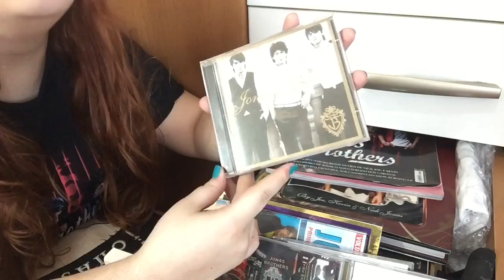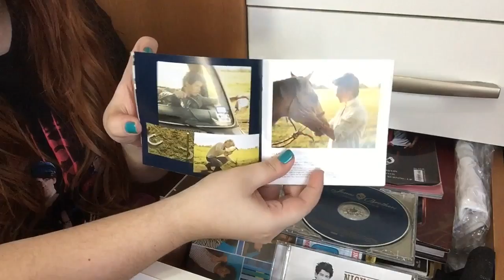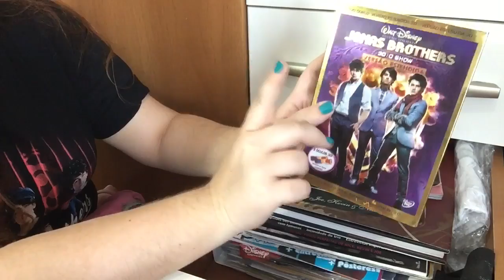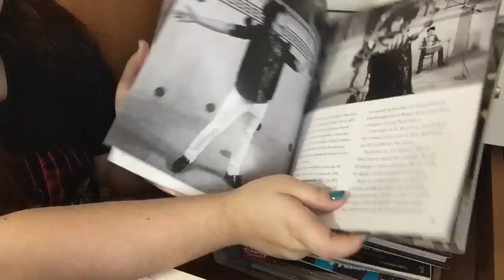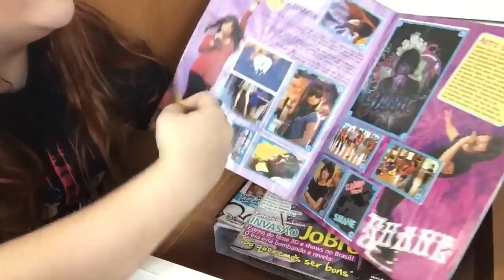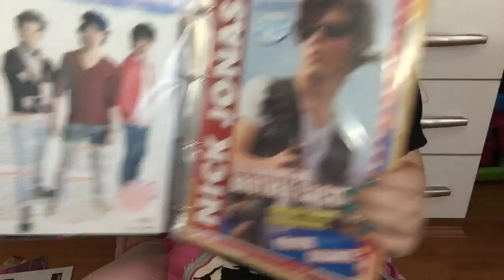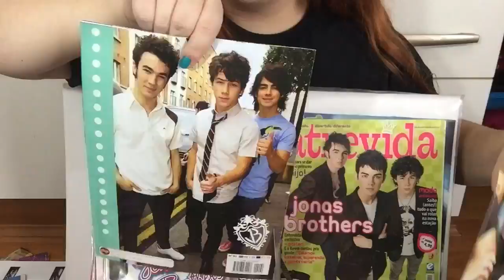PAPO DE FÃ: JONAS BROTHERS!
Vem cá ver minha coleção de itens dos Jonas Brothers!